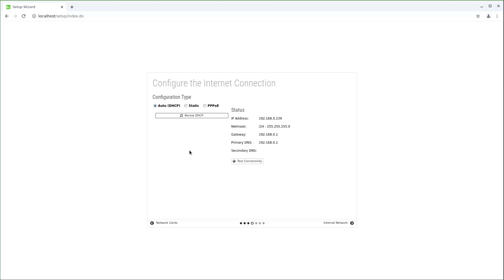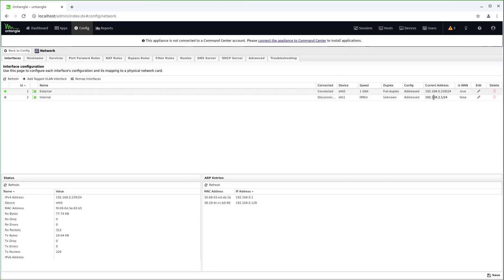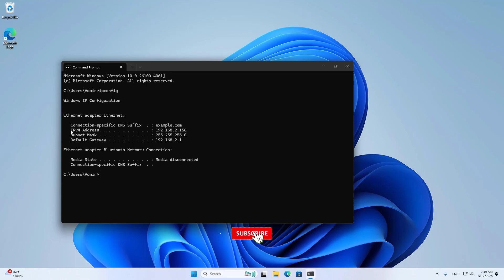Set up Untangle to access the Internet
In this video I show you how to initialize Untangle firewall to access the internet